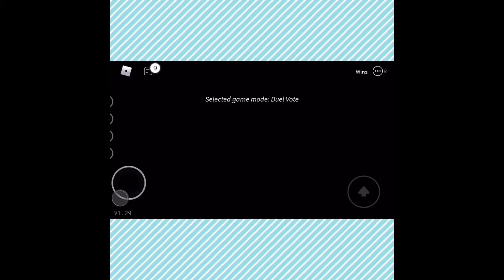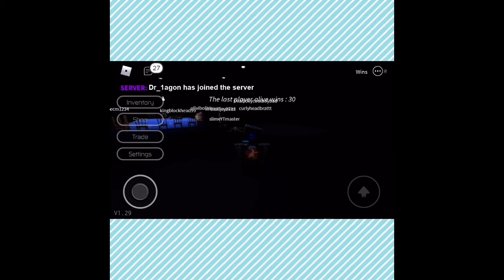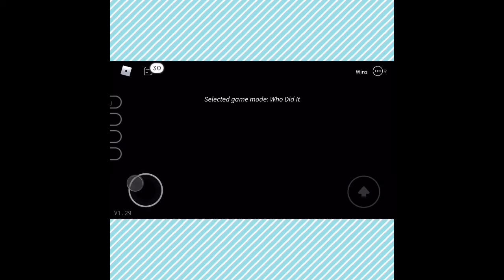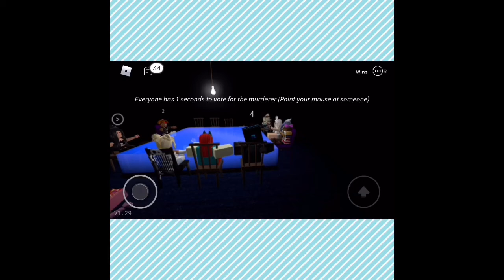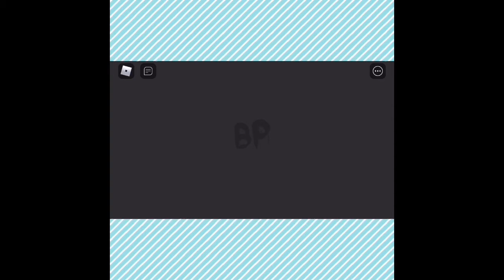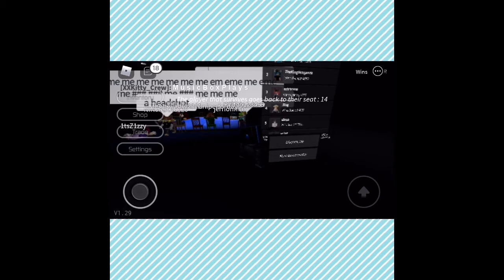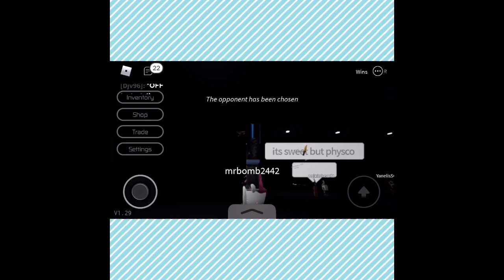Going Undercover in Breaking Point